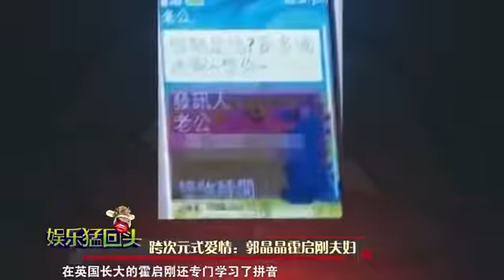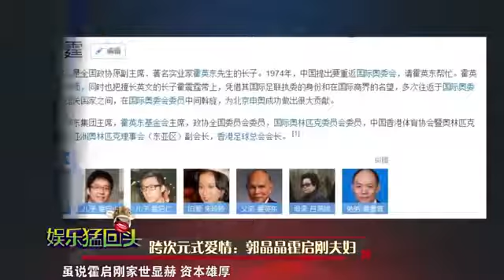Popular He Zi & Guo Jingjing videos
2009, Rome, Italy. FINA World Championship Diving, Womens Springboard, two time Olympic champ and now five time World .